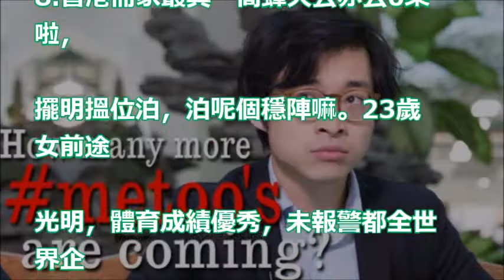【性侵風暴】前大狀林作回應「欄后」 metoo：成篇係雕琢而成嘅商業文案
啤梨晚報 第488集d - 麥明詩公開大陸被性侵經歷/陶傑me too文章被黃絲狠批涼薄/屈臣氏田徑會將疑似性侵教練除名？/印尼火山持續爆發 - 20171204d